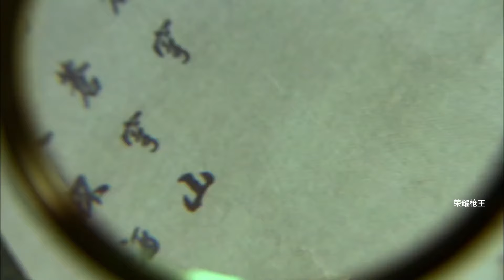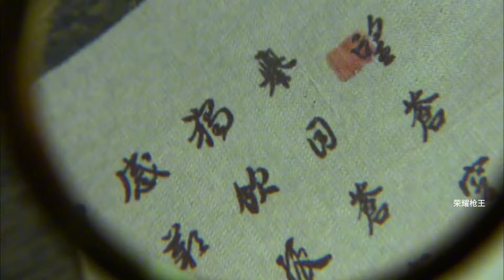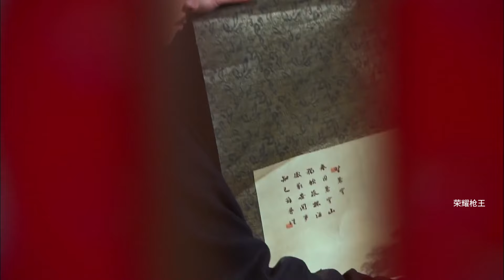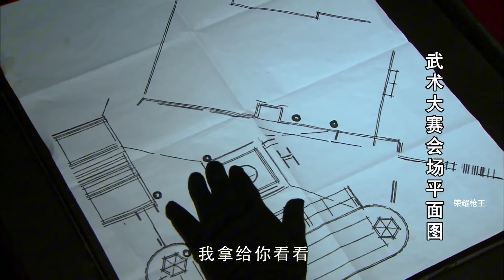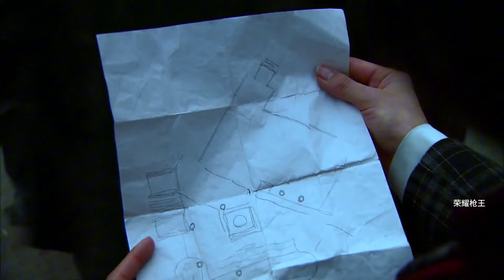擂台比武！ 眾人以為對戰大塊頭的瘸子必輸，怎料瘸子一招就把大塊頭打趴！ ⚔️ 抗日 MMA | Kung Fu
荣耀枪王 Great Gun King#武侠片#玄幻#激战#Gunfight Anti-Japanese War Anti-Japanese War Tactics Kung Fu Master#Chinese-Kungfu#中國功夫#功夫大師#中国电视剧#监狱#擂台#MMA Fighter Kung Fu#shaolin kong fu#空手道#武士#english movies 2024 full movie#Chinese Kongfu#kickboxing#MMA#电影#抗日#⚔️抗戰

 JJBD